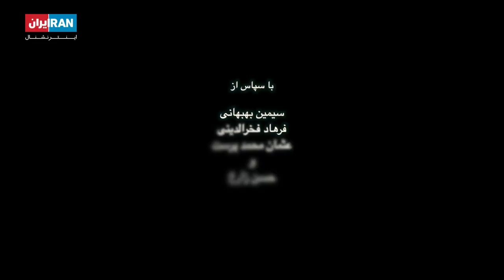مستند | دشت‌های ناریا | قسمت اول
مروری بر زندگی و آثار سیما بینا

فیلمی از علی‌رضا میراسدالله